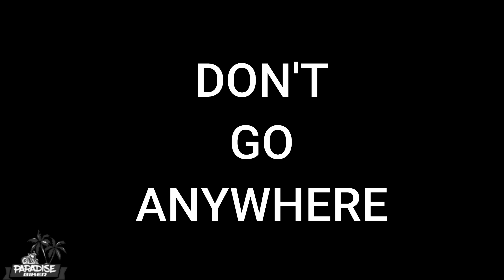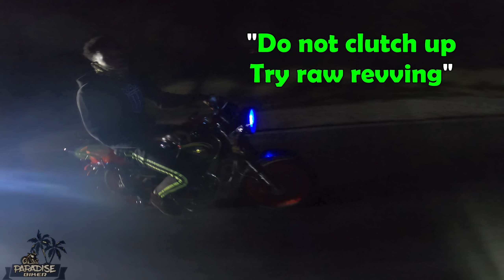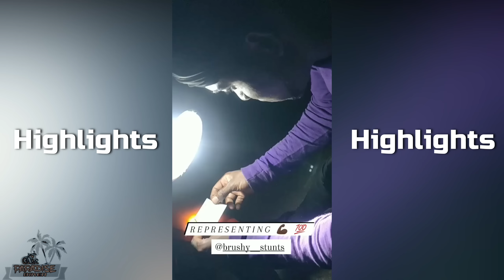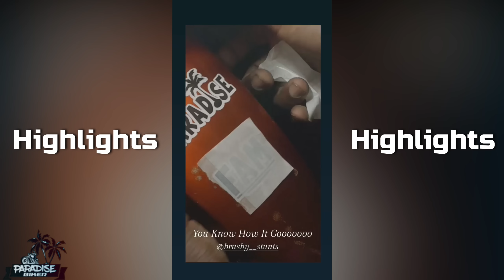Riding To C-Boot Bike Show With 1 Almighty Doing Wheelies On The Highway | Jamaican Bike Life 🇯🇲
4 Bikers on our way to @cbootcrankup876 bike show. @almightystunttv876 doing some wheelies and tricks on the highway heading to Portmore, St. Catherine.
Bikes: 250 Missle, 250 Zamco, 200 Eagle, 150 Champion.

Send A Screenshot So We Can Sent You Your Ticket on Whatsapp or Email🚨📢

🌴My Bike🌴
►2017 Jamco 250-21